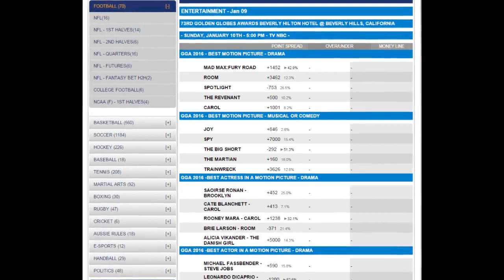Golden Globes Odds | 73 Annual Golden Globes Picks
Here are some of my favorite categories and my predictions on who will take home the award:
Golden Globes - Best Picture - Drama Odds

Spotlight -275
The Revenant +300
Carol +550
Mad Max: Fury Road +1400
Room +1600

While the action-packed Mad Max: Fury Road was a tremendous commercial success and Carol received dozens of industry and critics’ awards, including being named one of the Top 10 films of the year by the American Film Institute, I don’t think any of these movies, nor Room, will pull an upset on Spotlight.

Golden Globes - Best Actor - Drama Odds

Leonardo DiCaprio -500
Michael Fassbender +450
Eddie Redmayne +1200
Bryan Cranston +2500
Will Smith +2800

I would love to see Smith come home with the trophy, but I actually believe that Fassbender’s going to walk away with it.

Golden Globes - Best Actress - Drama Odds

Brie Larson -200
Cate Blanchett +300
Saoirse Ronan +500
Rooney Mara +1000
Alicia Vikander +1600

While Blanchett and Mara were memorable in Carol, Larson’s extremely powerful performance gives her the slightest edge in this close contest.

Golden Globes - Best Supporting Actor Odds

Mark Rylance +100
Sylvester Stallone +110
Idris Elba +150
Michael Shannon +1600
Paul Dano +2200

Paul Dano, who gave a great performance in the Brian Wilson biopic Love & Mercy, deserves a nod, but Stallone and Rylance overpower the list. Look for history to repeat itself as Stallone walks away with another Rocky trophy.

Golden Globes - Best Supporting Actress Odds

Jennifer Jason Leigh +110
Kate Winslett +175
Alicia Vikander +225
Helen Mirren +450
Jane Fonda +1200

While I think that Vikander had a breakout year and the legendary actresses have proven once again why they are the best of the best, I think Kate Winslett is going to pull this one out.

Golden Globes - Best Picture - Musical/Comedy Odds

The Martian +110
The Big Short +150
Joy +350
Trainwreck +1400
Spy +2800

This race is close, between Ridley Scott’s The Martian at +110 and Adam McKay’s The Big Short at +150, but I think The Martian will edge it out for the win.

Golden Globes - Best Actor - Musical/Comedy Odds

Matt Damon -200
Al Pacino +350
Steve Carrell +450
Christian Bale +500
Mark Ruffalo +4200

I’m going to go on a limb with this one and say to watch out for the dark horse, Mark Ruffalo, who was outstanding as a bipolar father in Infinitely Polar Bear. He could topple Damon’s sure thing.

Golden Globes - Best Actress - Musical/Comedy Odds

Jennifer Lawrence +100
Amy Schumer +150
Lily Tomlin +300
Maggie Smith +1400
Melissa McCarthy +1600

Maggie Smith pulls away from the crowd with 12 nominations and 3 wins, but look for Jennifer Lawrence to take it from Amy, who has had a fantastic career year.

Golden Globes - Best Animated Feature Film Odds

Anomalisa +700
The Good Dinosaur +900
The Peanuts Movie +2000
Shaun the Sheep +3200
Inside Out. ‘Nuff said.

Golden Globes - Best Director Odds

Alejandro Gonzalez Inarritu +175
Ridley Scott +180
Tom McCarthy +225
George Miller +650
Todd Haynes +850
Looks like a three-sided coin flip between Inarritu, Scott and McCarthy. If I had to take an educated guess on this one, I’d go with Ridley Scott for The Martian.